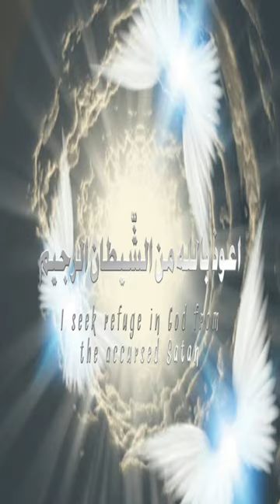My Name Was Azazil in the Sky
Azazil
Skybound Story
Heavenly Tale
Cosmic Journey
Celestial Revelation
Divine Perspective
Mythical Account
Otherworldly Experience
Angelic Name
Beyond the Stars
Ethereal Identity
Unearthly Wisdom
Spiritual Awakening
Heavenly Encounter
Mystical Transformation
Astral Revelation
Angelic History
Supernatural Connection
Celestial Reflection
Mysteries of Azazil

Video credits: A.H.R
Artist: Rizwanur Rahman  ( jama e )
Production: @IslamicChannelUrdu2021